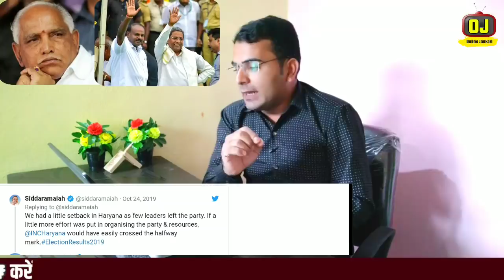ब्रेकिंग! हरियाणा चुनाव नतीजों के बाद कर्नाटक में भी गिर सकती है बीजेपी सरकार! बीजेपी में हड़कंप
ब्रेकिंग न्यूज ! हरियाणा चुनाव नतीजों के बाद कर्नाटक में भी गिर सकती है बीजेपी सरकार! बीजेपी में हड़कंप